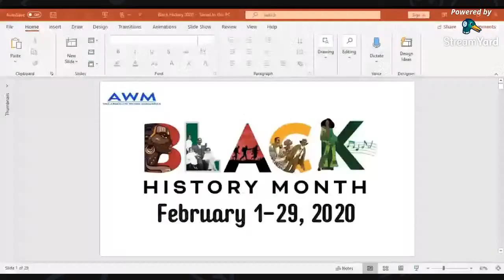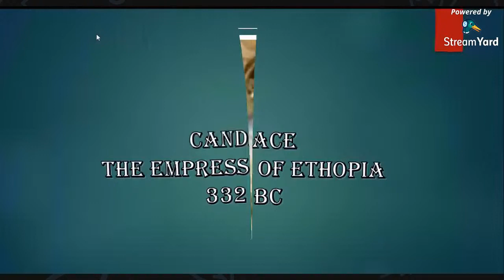AWM Black History Month 2020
Celebrate with us everyday in February as we learn about our Ancestors.
Starting Saturday, February 1, 2020 9:00 pm Eastern.